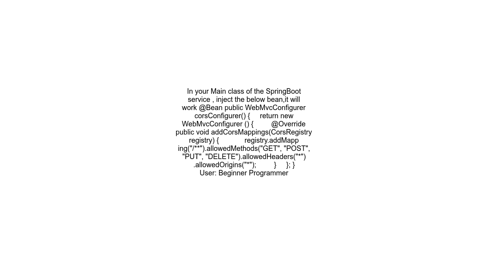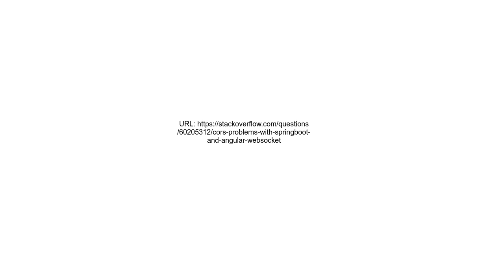CORS problems with Springboot and Angular Websocket